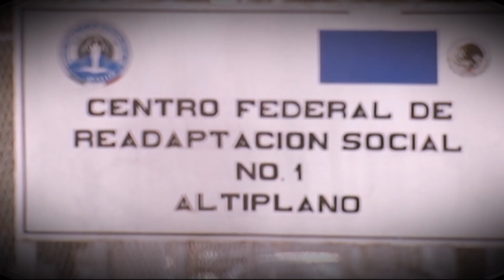MexicoViolento, capítulo 4: EL CHAPO GUZMAN (Telefe Noticias - Nacho Girón)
MexicoViolento fue una serie de notas realizadas por el equipo de informes especiales de Telefe Noticias y presentadas por el periodista Nacho Girón.